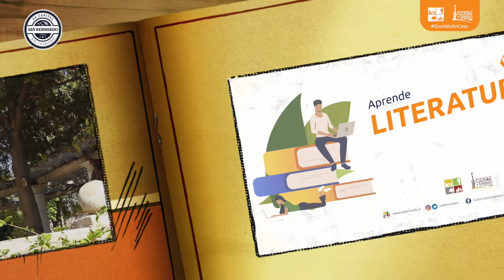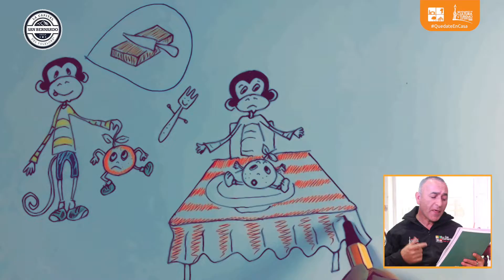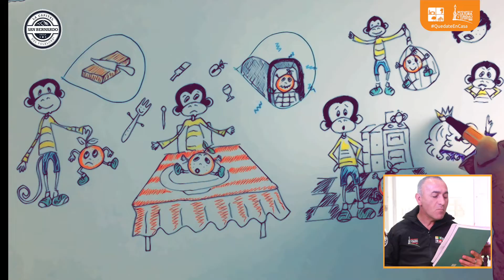PROGRAMA ONLINE LITERATURA - CAPÍTULO 2 - MONO LISO